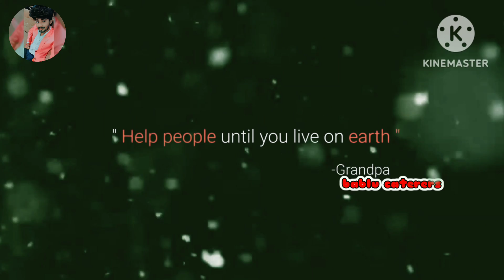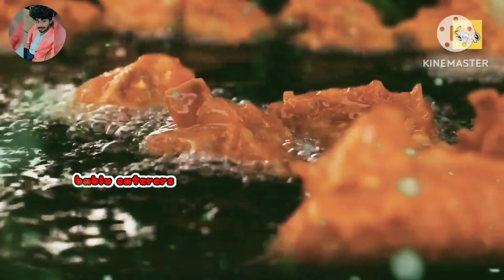✨ Restaurant-Quality Honey Sesame Chicken Recipe | Bablu Caterers ✨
Description:
Welcome to Bablu Caterers! In this video, we're bringing you a mouthwatering recipe for Honey Sesame Chicken that's not only quick to make but also incredibly delicious. You won't believe how easy it is to recreate this restaurant-quality dish at home. Our chef will guide you through each step, so even beginners can master this recipe.